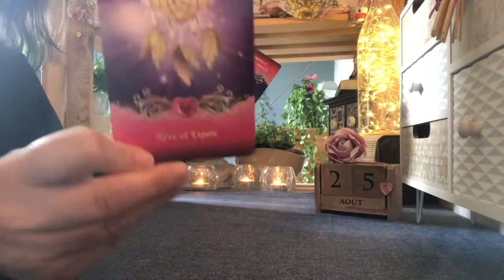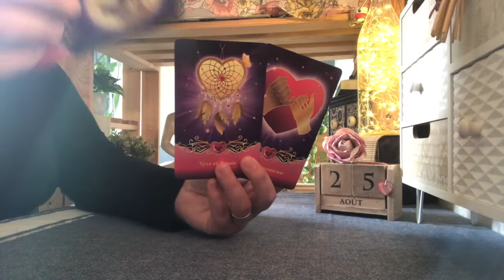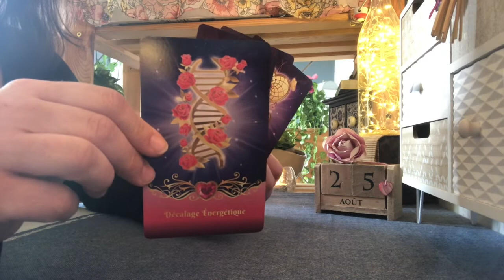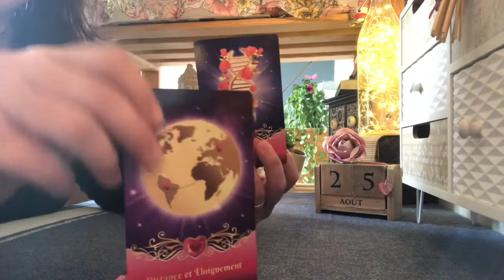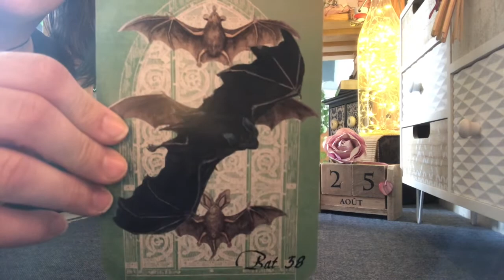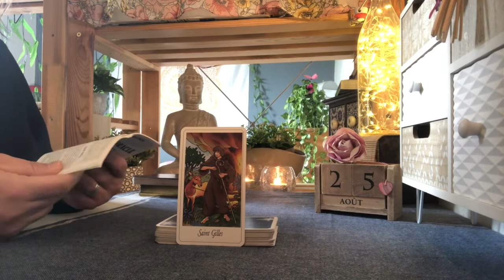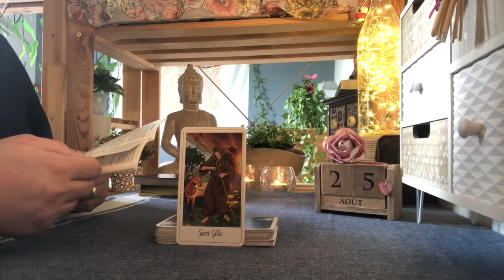Tirage BALANCE ♎️ 25 août 2021